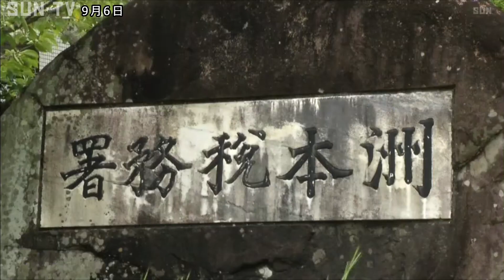淡路島の酒造会社が清酒の貯蔵状態など相談 国税局の鑑定官が香りや風味を確かめる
淡路島の酒造会社が去年の冬に仕込んだ清酒の貯蔵状態などを国税局の専門家に確認してもらう品質管理相談会が洲本市で行われました。

洲本市の淡路納税協会で行われた品質管理相談会は、淡路市の千年一酒造と南あわじ市の都美人酒造でつくる淡路酒造組合が、熟成させた清酒の貯蔵状態などを確認してもらおうと、毎年この時期に開いています。

会場には、ふたつの酒造会社が去年秋からことしの春にかけて仕込んだ純米大吟醸や大吟醸など、合わせて17点の清酒がズラリ。大阪国税局の坂本和俊主任鑑定官らが順番に口に含んで香りや風味を確かめました。

確認を終えた坂本鑑定官は、酒造会社に対して清酒それぞれの熟成具合や出荷時期などに関してアドバイスしていました。

今回鑑定された清酒のほとんどがこの秋から出荷されます。